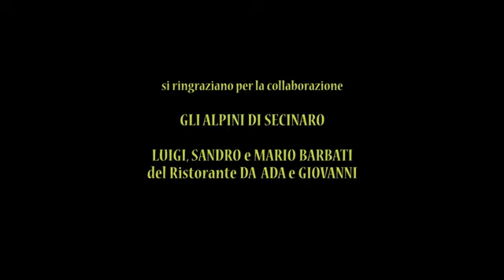Tradizioni abruzzesi: il Sant'Antonio Abate di Secinaro (AQ) 1998 Parte 2 di 2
Una raccolta di video e di puntate sui costumi e le tradizioni abruzzesi. in particolar modo ci concentreremo sulle tradizioni di Scanno, sulle donne in costume tipico, sui riti di Sant'Antonio, il matrimonio antico, e sui paesi vicini di Villalago, Anversa, Frattura, Goriano e Secinaro.